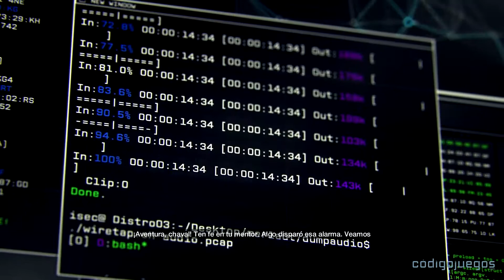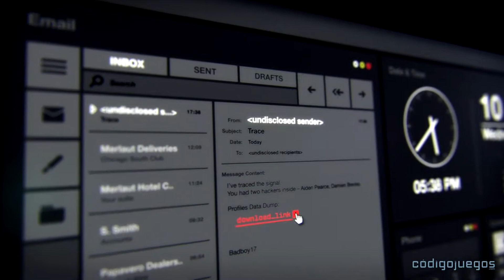Watch Dogs - Intro y primeros minutos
Empezamos una nueva historia, esta vez Watch_Dogs el nuevo juego de Ubisoft donde conocemos parte de la historia de Adrian Pearce. Nos encontramos en el estadio donde tendremos que hackear y molestar a mas de un poli para escapar.

Jugamos en PC, pero el juego se puede disfrutar en Xbox 360, Xbox One, PlayStation 3, Playstation 4 y próximamente en Wii U.

Sin comentarios con subtitulos y audio en castellano

Nos vemos en Chicago hackeando con el ctOS